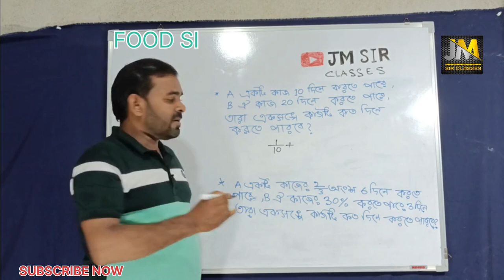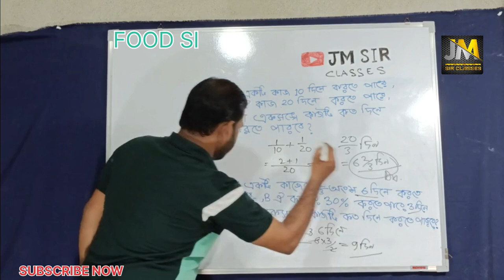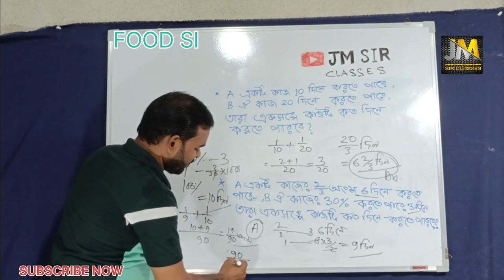FOOD SI# MATH#2023#JM SIR CLASSES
food si math
WB food si 2023
math2023
food si 2023
competitive math 2023
jail police math 2023
psc food 2023
psc miscellaneous2023
wbp math2023
kp math2023
state level Math2023
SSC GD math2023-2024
JM sir classes 2023
লেডি কনস্টেবল
lady constable 2023